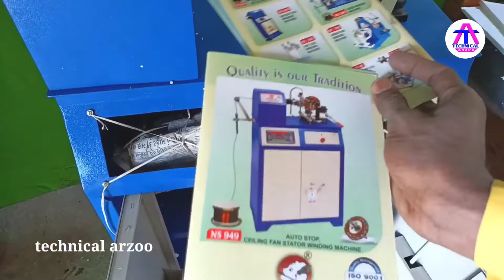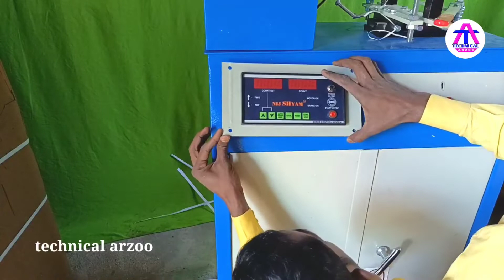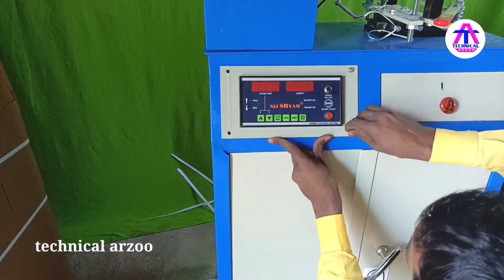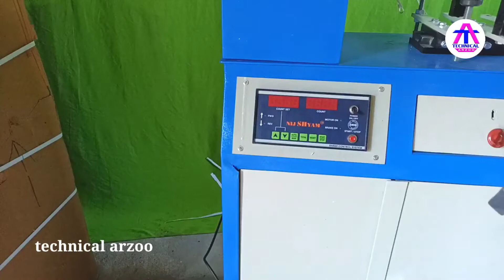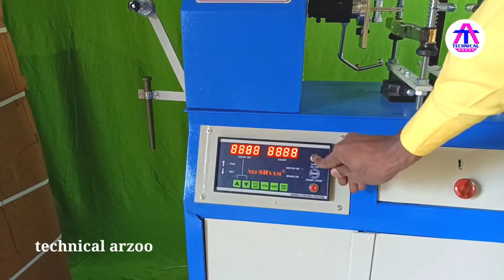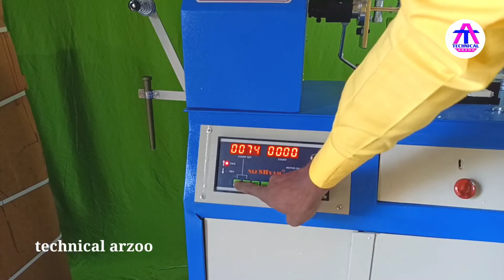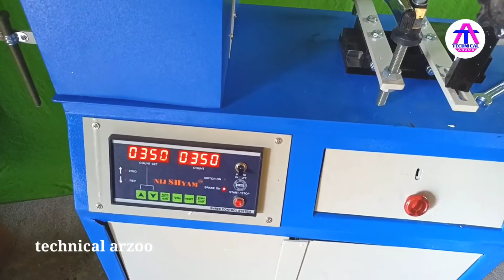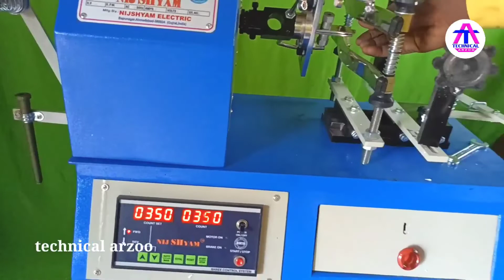nijshyam winding machine || fan winding machine || nijshyam ceiling fan winding machine, || NS 949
Hello dosto aaj ki is video pe main nijshyam ceiling fan winding machine  NS949 unboxing karne wale hai

nijshyam winding machine
nijshyam ceiling fan winding machine